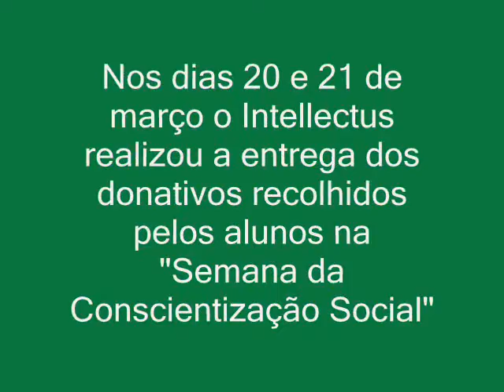Semana da Conscientização Social 2009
6 instituições de caridade foram ajudadas pelo Intellectus em março de 2009 no evento que já faz parte do calendário anual do colégio: Semana da Conscientização Social. Confira as fotos!